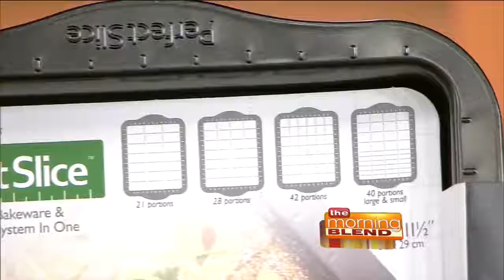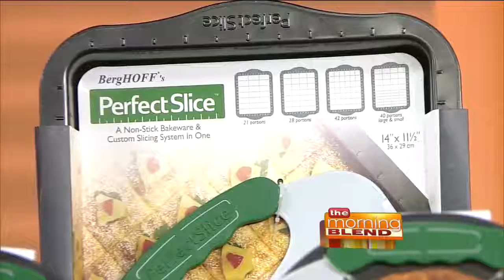Slice Your Baked Goods into Perfect Portions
The upcoming holiday season means a lot of things: fun, shopping, parties, friends and family. It's also the time for plenty of pies, cakes, and brownies, so you'll likely be doing more baking than usual. Well today, we are sharing the perfect way to slice up those treats into perfect portions. Becky Parr is the inventor of PerfectSlice Bakeware and she joins us to explain how you can cut precise portions.

PerfectSlice Bakeware is available at Bed Bath & Beyond, Kohl's, JCPenney, Sears, and Wayfair.